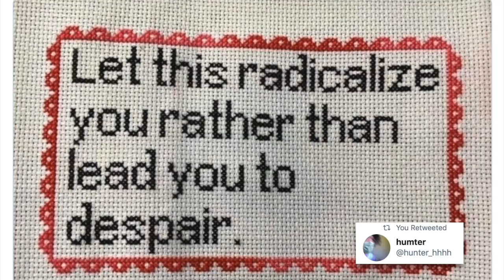Bernie Sanders Suspends 2020 Campaign—Where Does the Left Go From Here?